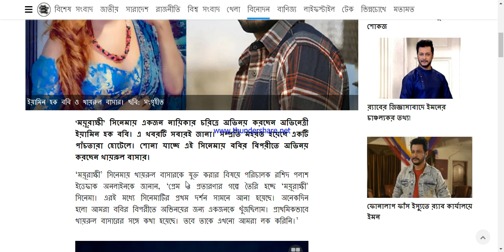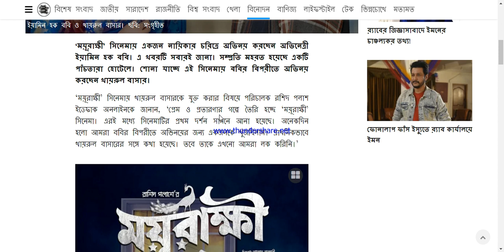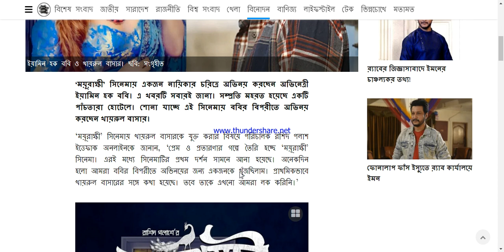এবার ববির নায়ক খায়রুল বাসার?